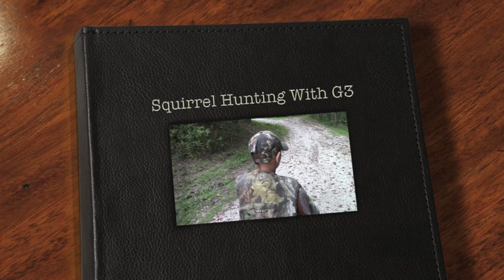Squirrel Hunting With G3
After what seems a long wait since we've been in the woods pursuing wild game, the fall squirrel season can't come soon enough. Follow along as G3 and his side kick head to the hills with a new .410 shotgun in search of some bushy-tailed squirrels.